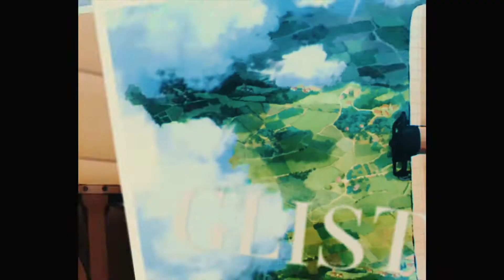*FREE FOR PROFIT* edm x sqwore x dariacore - "osen 2" | hyperpop type beat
FREE FOR PROFIT edm x sqwore x glitchcore x dariacore | hyperpop type beat

❤️ Free for profit up to 4k plays on all platforms.
💜 If you use it, you must credit me (prod. shirro).
💜You can use the product in the commercial law, but with restrictions, in order to remove them, you must buy one of the leases or full rights.
❤️DO NOT USE the Content ID on the track if you do not own the exclusive rights to this beat

BeatStars - (about BeatStars to write in instagram))

0:00 intro
0:11 verse
0:23 hook1
0:46 verse2
1:33 hook2